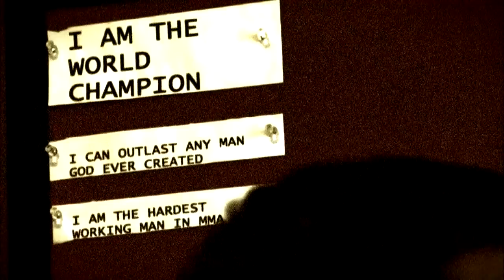UFC 159 Jones vs. Sonnen Promo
Promo for TUF17 coaches Jon Jones and Chael Sonnen's Light Heavyweight Title fight on April 27, by 'NickTheFace'.

who made the poster at the end of the video.